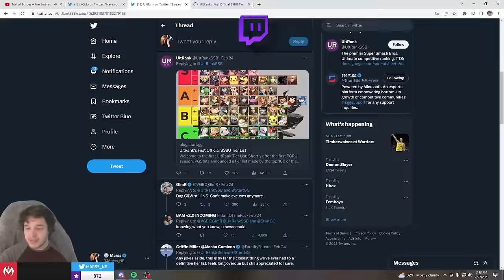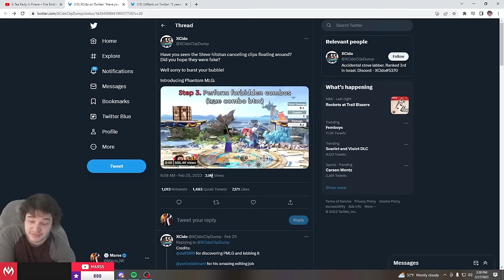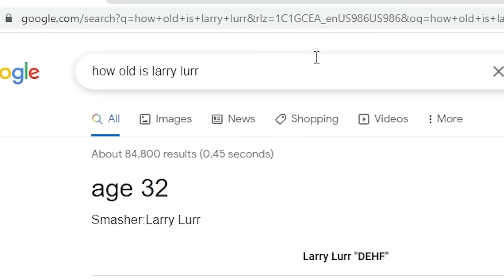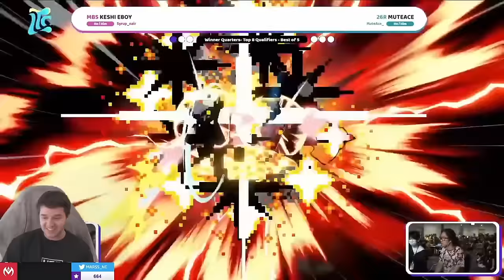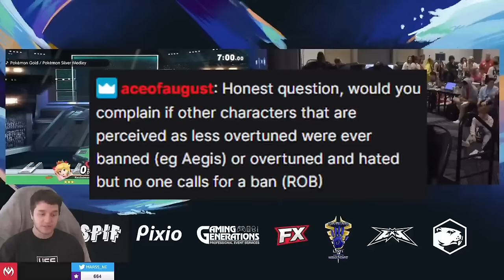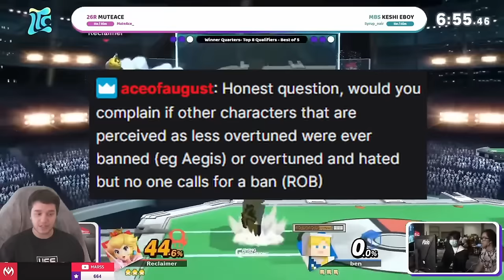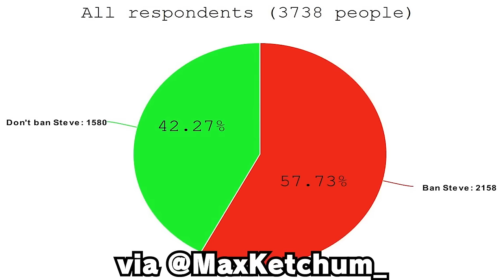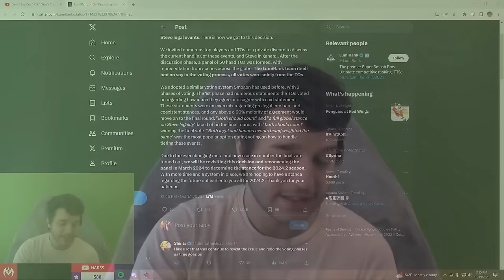The Story of the Steve Ban: SUPERCUT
From the very beginning where people started calling for a Steve Ban, to the actual ban, and its aftermath, I have thrown in my thoughts in the pool of fire in multiple videos. This is my supercut of all those videos, showcasing my full history on discussing the topic!